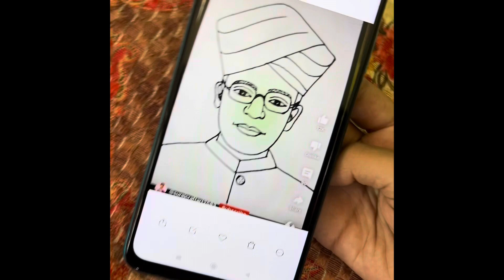Untold Truth: Daily Vlog Reveals All with Busharianvlogs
Hi Guys!
I am Snehlata from Rampur bushahr,Shimla,
Himachal Pradesh. I have done B.Sc. ,B.Ed and M. Sc chemistry .
My hobbies are travelling, and cooking.  Here l post my daily life fun , travelling experience and interesting things,I keep  doing and exploring with time. Make my day by spreading love on me by watching my Channel. l would like to hear from you  all. If you have any feedback or suggestion, please let me know. I would definitely try to improve myself.
 Thankyou all🙏♥️

Aaj dekh lo kon hain better
Challenge
drawing challenge
The Untold Truth: Daily Vlog Reveals All with @Busharians vlogs🥰
mountain
hilly
chill with hill
souravjoshivlogs
sambhawna seth
daily vlog
vlog
family vlog
vlog with sneha
busharian vlogs

chill with hill
sourav joshi vlogs
sambhawna seth
daily vlog
family vlog
vlog with sneha
busharian vlogs